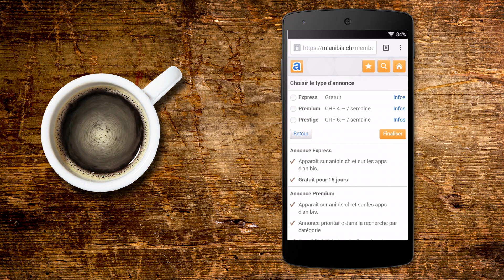anibis.ch: Mobile Basics - Publier gratuitement une annonce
Les annonces peuvent être publiées gratuitement sur anibis.ch. Il vous suffit de décrire l’objet concerné, de télécharger une photo et/ou d’ajouter le lien d’une vidéo YouTube, de fixer le prix, puis d’activer l’annonce. Vous trouverez ici d’autres vidéos sur les bases de l’application mobile